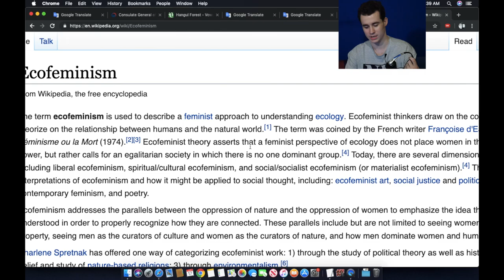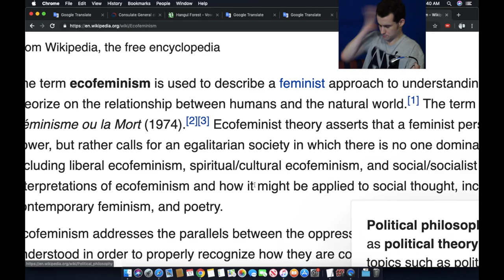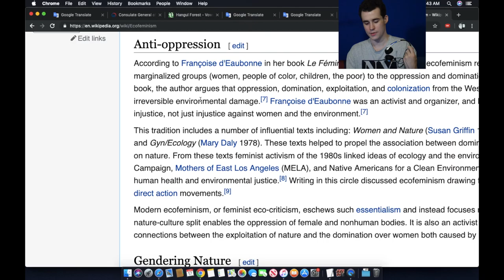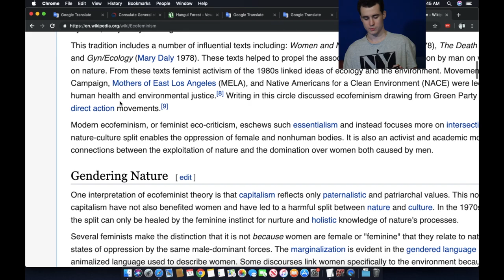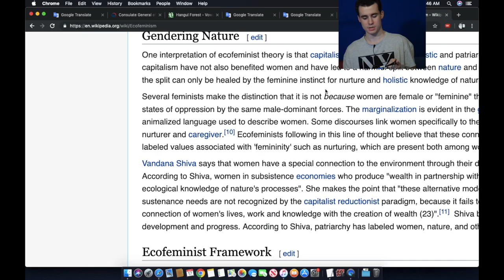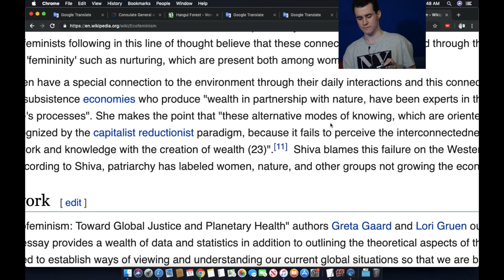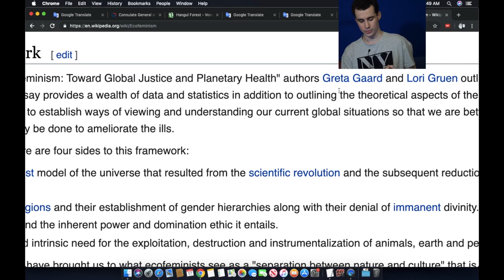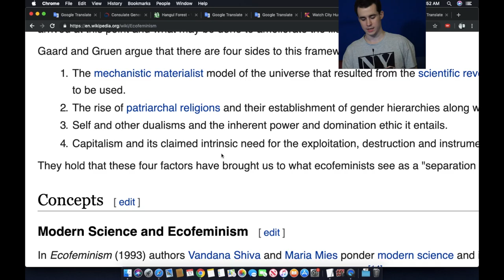Ecofeminism Wikipedia Gameplay [CC0ish Version Besides Wikipedia Which Is Like A CC3 Thingo]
Assay 1 Part 1
Wikipedia contributors, "Ecofeminism," Wikipedia, The Free Encyclopedia, (accessed June 17, 2019).